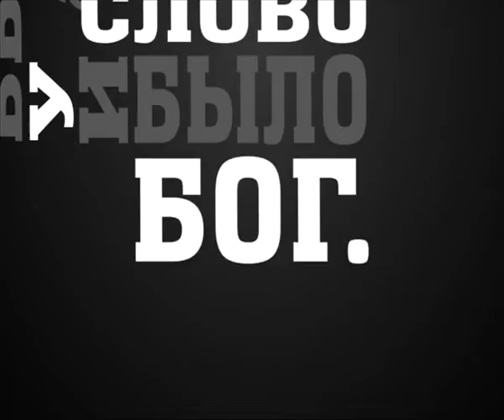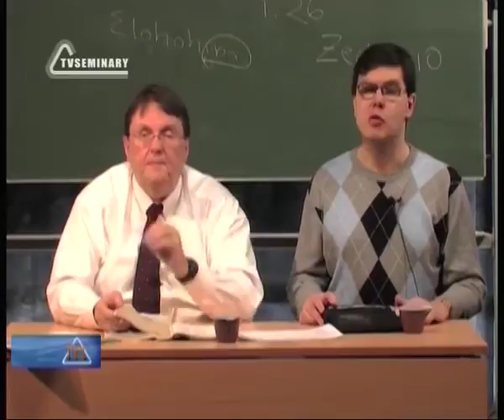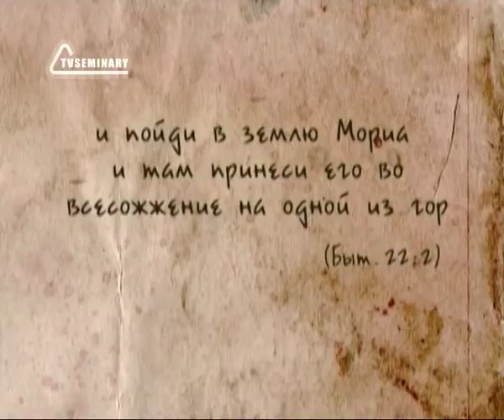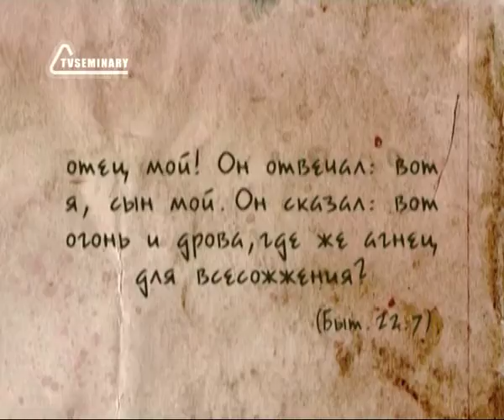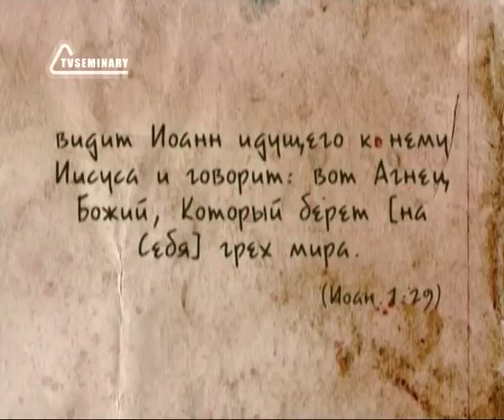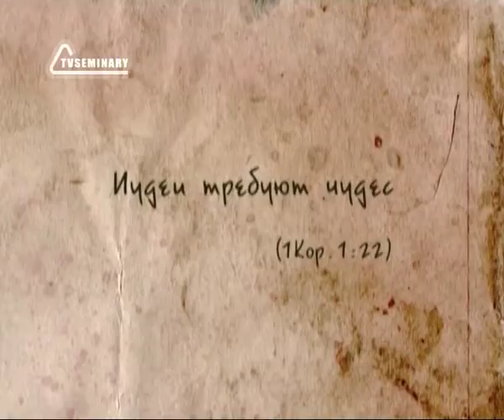BS237 Rus 5 Иисус Христос Бог и Человек Основы доверия Часть 1